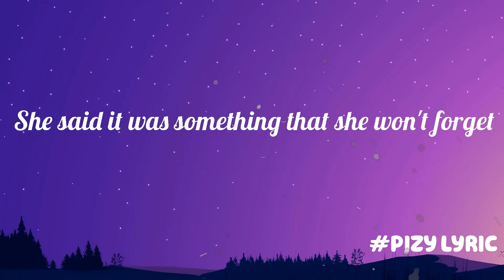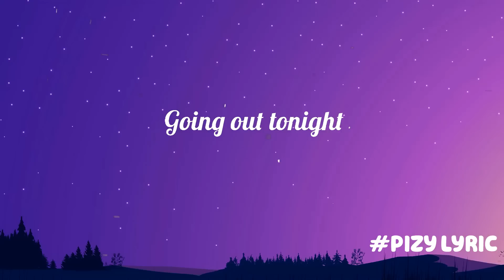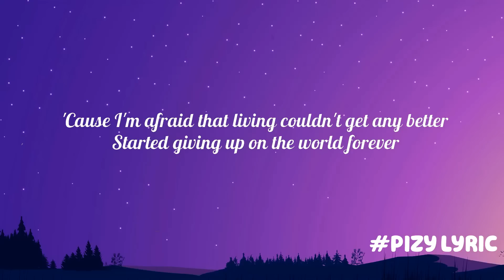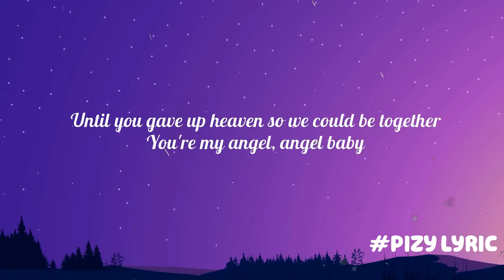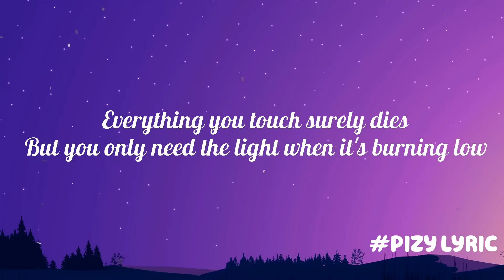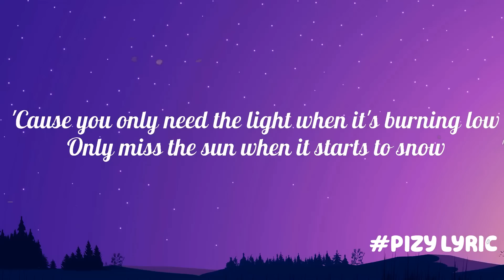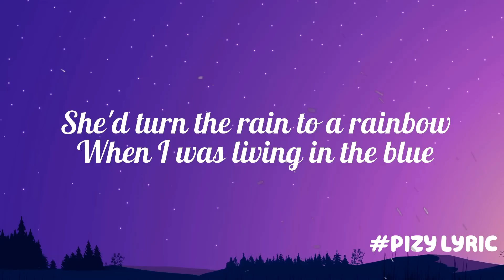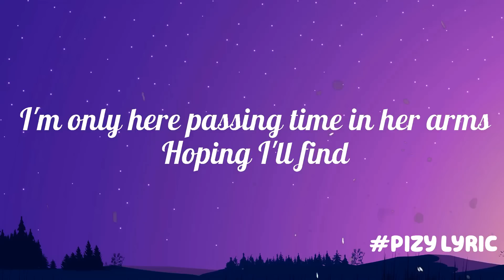One Direction - Night Changes (Mix Lyrics) | Glimpse of Us, Angel Baby, Let Her Go....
Lyrics